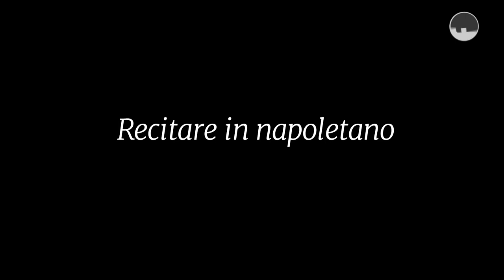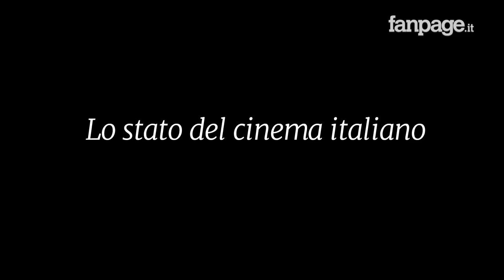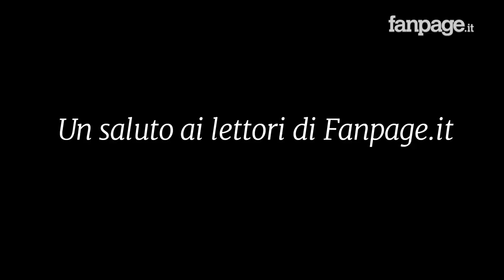'Pericle Il Nero' di Scamarcio e Mordini: "Quando un camorrista sogna una vita normale"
È uscito nelle sale italiane giovedì 12 maggio 2016, 'Pericle Il Nero' di Stefano Mordini, con Riccardo Scamarcio. Presente al Festival di Cannes, nella sezione 'Un certain regard', è liberamente ispirato al romanzo di Giuseppe Ferrandino dei primi anni 90. Riccardo Scamarcio e Stefano Mordini hanno fatto il loro ingresso nella redazione napoletana di Fanpage.it per raccontarci quanto abbiano creduto in questo progetto cinematografico e cosa si nasconde dietro lo sguardo vitreo del loro Pericle. Una vita spaccata a metà, divisa tra il dovere di 'fare il culo alla gente' e il sogno di una vita normale.